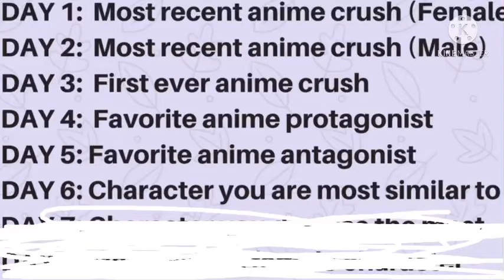Day 6! What anime character am I most similar to?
This is Osamu Miya from the anime Haikyuu!